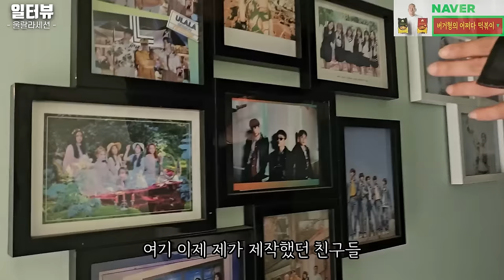"소속사에 가스라이팅 당해 못받은 돈이 어마어마 해요" 잘나가던 13년차 그룹이 생활고에 시달린 이유 l 울랄라세션